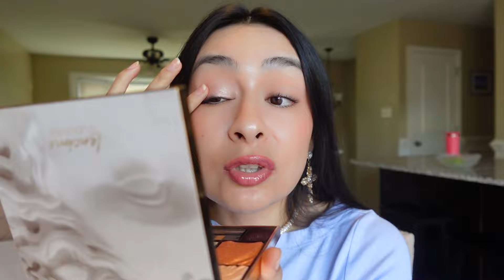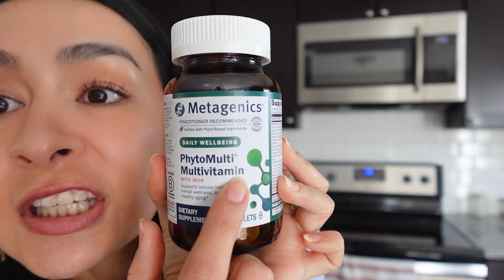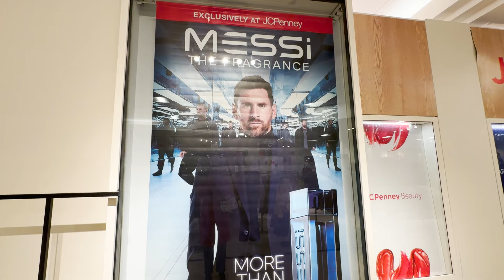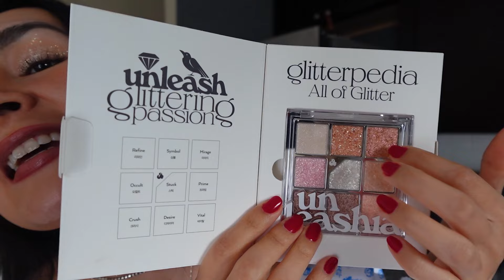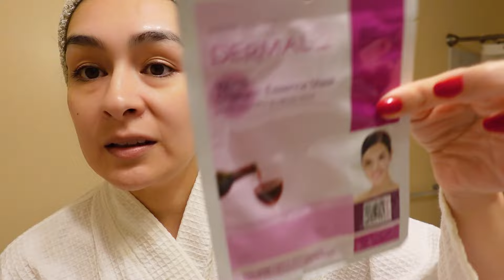Semana de Thanksgiving en EE.UU. | Slow living vlog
✨Algunos productos mencionados:
Crema Eucerin
Unleashia paleta de sombras
Twezeerman rasurador facial
Dermal mascarillas coreanas